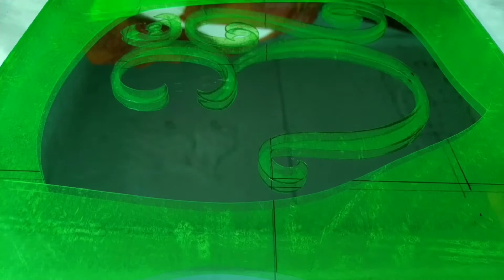Glass design for main door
This is one type of technique we used in glass designing...where in the mirror section we also used bewel pieces (crystal work) instead of mirror looking. but our requirement is only the sand blasting mirror with devotional design.
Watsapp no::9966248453